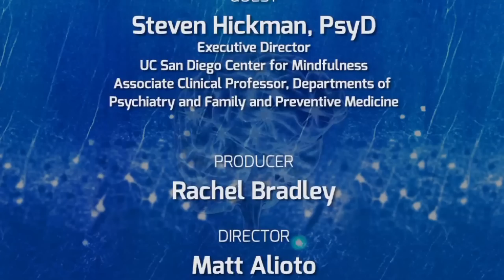Mindfulness - On Our Mind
Steve Hickman, Psy.D., Executive Director of the
UC San Diego Center for Mindfulness joins William Mobley, MD, PhD for a discussion of how to be present in the moment and leverage the practice of mindfulness to stay engaged, focused, and fulfilled.  Series: "The Brain Channel" [Health and Medicine] [Show ID: 25775]